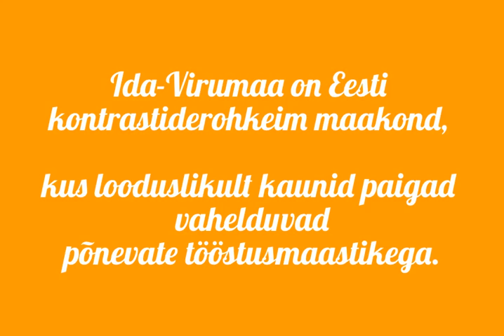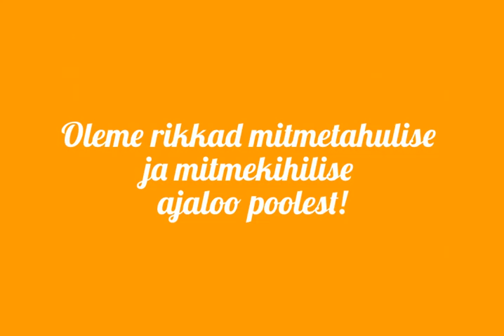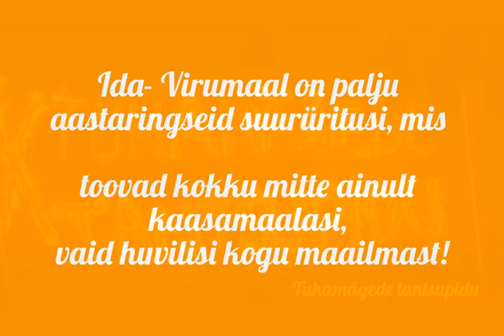Ida- Virumaa: Seikle puhates, puhka seigeldes!